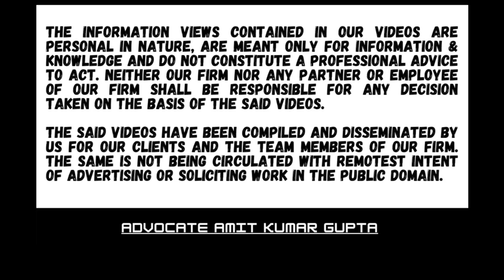HINDUISM IS A WAY OF LIFE AND NOT A RELIGION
Case Summary:

[2023] 101 ITR (Trib) 598 ( ITAT[Bang ])

[ BEFORE THE INCOME-TAX APPELLATE TRIBUNAL — BANGALORE "C" BENCH ]
SHRI SHRUTHIPARAMPARA GURUKULAM v. INCOME-TAX OFFICER (EXEMPTIONS)

Section(s): Income-tax Act, 1961, ss. 12A, 80G Favouring: Assessee, person

Explanation 3 to section 80G states that charitable purpose does not include any purpose the whole or substantially the whole of which is of a religious nature.

Assessee conducting workshop to disseminate knowledge of vedas and only teach students how to recite vedas

Distributing food, clothes medicines for needy vedic scholars irrespective of their caste, religion or gender

The main object of trust is preaching the rigveda in a traditional Gurukula concept where the students lived with their guru’s family and learnt the vedas

The CIT (E ) denied regular registration u/s 80G on the ground that assesse is engaged in teaching vedas a Hindu religious scripture to Hindu students and hence the whole purpose of trust is of religious nature.

It was held that

There is no religion by name Hindu and the name Hindu was given by the british authorities while dispensing justice with reference to the
inheritance, partition, marriage and other personal laws of the inhabitants of this nation who are not Muslims, Christians, Budhists, Jains

Hindutva is under stood as a way of life or state of mind and it is not to be equated with, or understood as religious Hindu fundamentalism

The word veda means knowledge and is derived from the Sanskrit word vid which means to know

The word veda signifies highest scared, eternal and divine knowledge as well as the texts embodying that knowledge.

The significance of the veda is manifold

It cannot be said that vedas are confined to a particular set of people belonging to a particular religion. It is for spiritual upliftment of mankind

Section 80G cannot be refused if one particular expenditure is made for repair and renovation of a temple and that too by way of contribution to another trust.

Cases referred to :
Channamallikarjuna Trust Committee Gangavathi Sri Mallikarjuna Mutta v. CIT
(Exemption) [2022] 96 ITR (Trib) (S.N.) 14 (Bang) (paras 9, 18)
CIT v. Dawoodi Bohra Jamat [2014] 364 ITR 31 (SC) (para 18)
CIT v. Sri Radha Raman Niwas Trust [2014] 42 taxmann.com 77 (All) (para 16)
Commissioner of Hindu Religious Endowments v. Sri Lakshmindra Thirtha Swamiar of Sri
Shirur Mutt [1954] SCJ 335; [1954] AIR 1954 SC 282 (para 17)
Kasyapa Veda Research Foundation v. CIT [2011] 11 ITR (Trib) 468 (Cochin) (paras 10,
26)
Kuppuswamy Chettiar (T. T.) v. State of Tamil Nadu [1987] 100 LW 1031 (paras 9, 14, 17)
© Company Law Institute of India Pvt. Ltd.
- 4 -
Ramesh Yeshwant Prabhoo (Dr.) v. Prabhakar Kashinath Kunte [1996] AIR 1996 SC 1113
(paras 9, 15)
Shiv Mandir Devsttan Panch Committee Sanstan v. CIT [2012] 27 taxmann.com 100
(Nagpur) (paras 9, 17)
Shiv Ratan Rathi Foundation v. CIT [2012] 20 taxmann.com 221 (Jaipur) (paras 11, 23)
Sri Marudhar Kesari Sthanakwasi Jain Yadgar Samiti Trust v. Union of India [2005] 273
ITR 475 (Raj) (para 24)
Umaid Charitable Trust v. Union of India [2008] 307 ITR 226 (Raj) (para 24)
Upper Ganges Sugar Mills Ltd v. CIT [1997] 227 ITR 578 (SC) (paras 11, 21, 24)
Vaidik Bhakti Sadan Asram v. CIT [2010] 5 ITR (Trib) 590 (Delhi) (paras 9, 19)

SHRISHRUTHIPARAMPARAGURUKULAMvINCOME-TAXOFFICER(EXEMPTIONS)
CommissionerofHinduReligiousEndowmentsvSriLakshmindraThirthaSwamiarofSriShirur Mutt
#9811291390 (Call only after taking time on whatsApp)

link for some important videos:

1) WHETHER INVALID ASSESSMENT WITHOUT NOTICE U/S 143(2) CAN BE SUBJECT MATTER OF REVISIONS U/S 263?

2) WHETHER MEMBERSHIP FEES RECEIVED BY RACE CLUB FROM MEMBERS IS CAPITAL RECEIPT OR REVENUE RECEIPT?